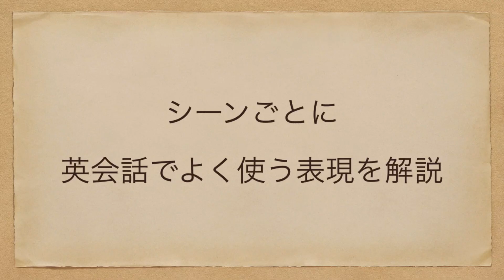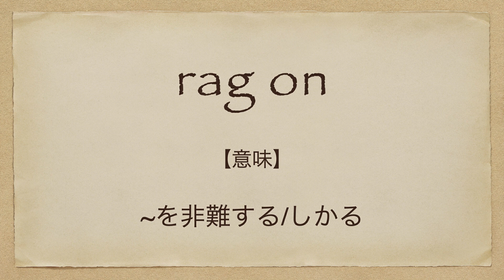エドシーランがSNS自撮りの闇を語る | 英会話を学ぼう | ネイティブ英語が聞き取れるようになる | Ed Sheeran | インタビュー | 日本語&英語字幕 | 解説付き | 聞き流し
今回は「エドシーランがSNS自撮りの闇を語る | 英会話を学ぼう | ネイティブ英語が聞き取れるようになる | Ed Sheeran | インタビュー」です。

エドシーラン(Ed Sheeran)の貴重映像です。

エドシーラン(Ed Sheeran)の深い考え方を学びましょう。

7年間で500人以上への英語指導の実績。

2. This video modifies an original work by adding texts to the work.
3. This video borrows very small bits of material from original work.